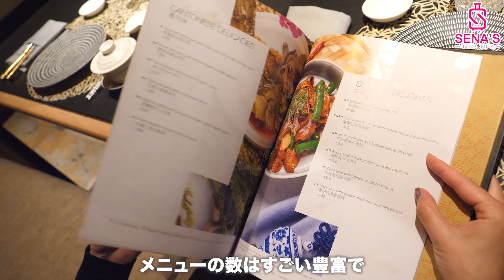【世界一安い】スリランカ新シャングリラホテルに泊まってみたらコスパ最強でもう他のホテルに泊まれなくなった！スリランカの最新5つ星ホテル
今回はスリランカの中心地コロンボにあるシャングリラホテル滞在記です！こちらは２０１９年にオープンしたばかりのコロンボでは最新５つ星ホテルです。宿泊してみたらあまりのコスパの良さに驚愕！是非その内容は動画内でチェック♪
では、Let's go check it out!

＊本動画は、決してコロナ禍における国内・海外渡航を積極的に推奨するものでは御座いません。皆様におかれましては、日本及び各国のコロナ感染状況や政府要請に鑑み、国内・海外渡航をご判断頂けます様お願い申し上げます。

※２０２１年５月に撮影されたものです。
※撮影の時だけマスク外しています。
※充分に感染対策をとり撮影しています。

★【他の旅動画もチェック！】

→【スリランカ購入品】シャングリラが作った最新ショッピングモールOne Galle Faceでお買い物